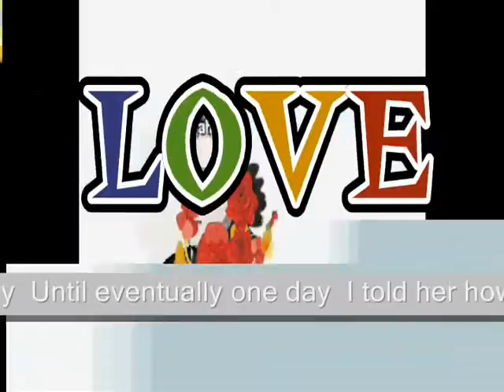I told her how I felt